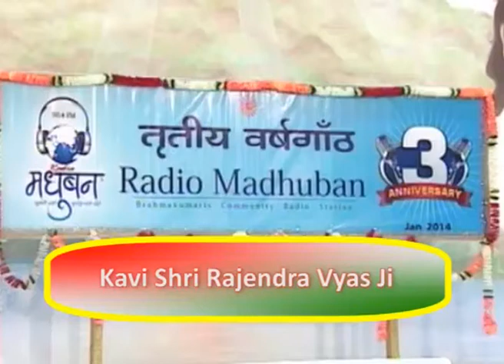Kavi Sri Rajendera Prasad Vyas Ji at Radio Madhuban 90.4 FM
We are a Community Radio Station working for under-privileged sections of the local community by informing, educating, enlightening and awakening them.